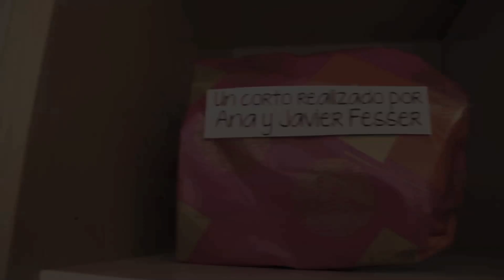Títulos iniciales del cortometraje El Regalo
Práctica Comunicación Gráfica Universidad de VIC

Francesc Camí